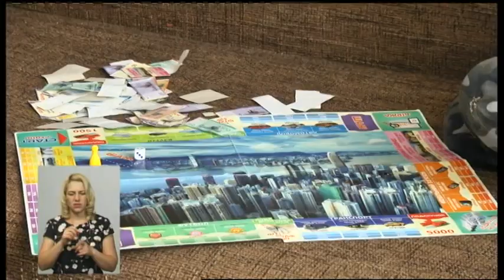14.06.2019. Новини. 19:00